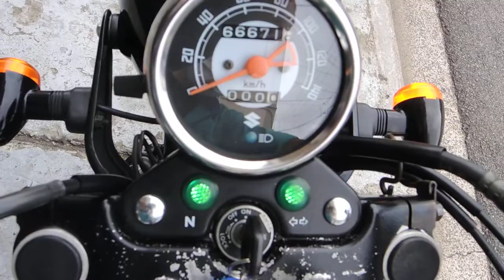【車体売】愛媛発★ スズキ ST250E NJ4AA =始動動画有= 黒マットブラック エンジン＆外装良好♪ クラシック カフェレーサー お探しの方に♪はこんな感じです。